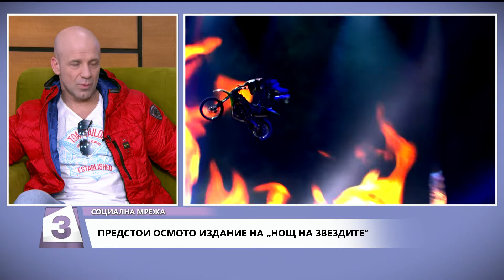"Социална мрежа" на 18. 03. 2019г.: Предстои осмото издание на "Нощ на звездите"